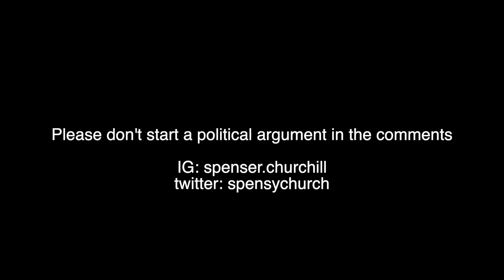My thoughts on the election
comment your favorite politician